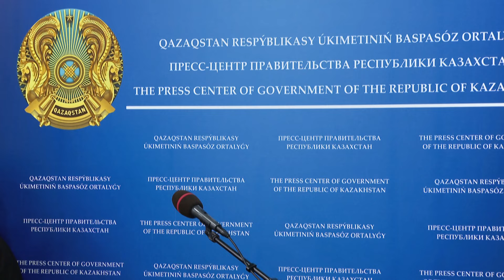Үкімет отырысының қорытындысы бойынша брифинг 27.02.2024